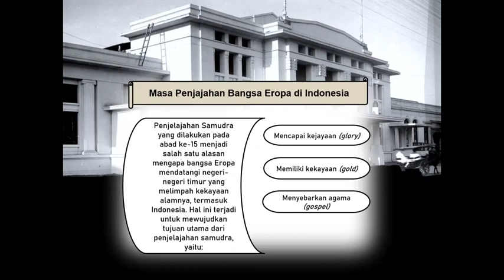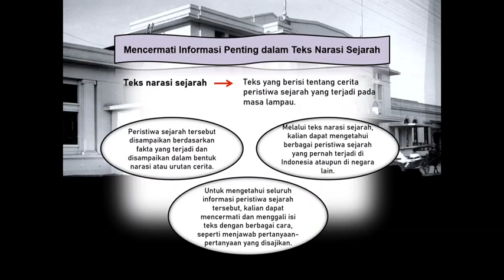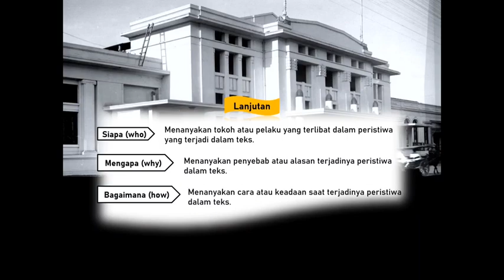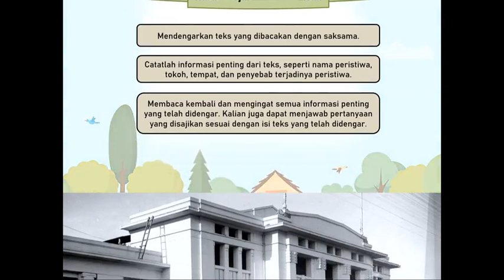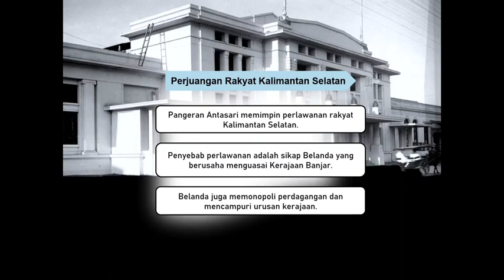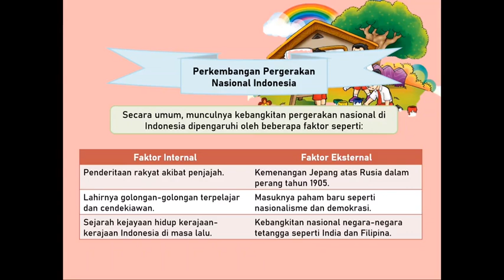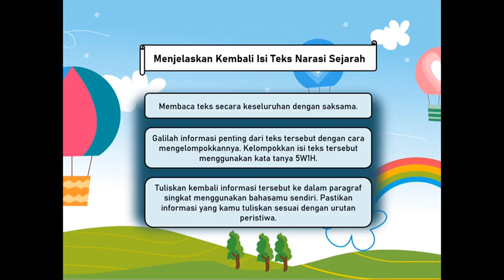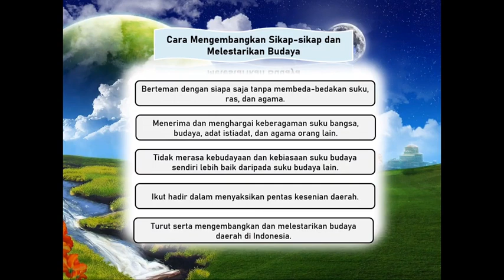Pembelajaran Tema 7 Sub Tema 1 Kelas 5 SDIT Permata Kota Probolinggo